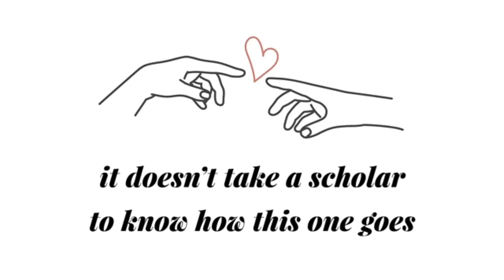History hates lovers 💞 (bl edit)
Instead of disliking the video just ignore it pls